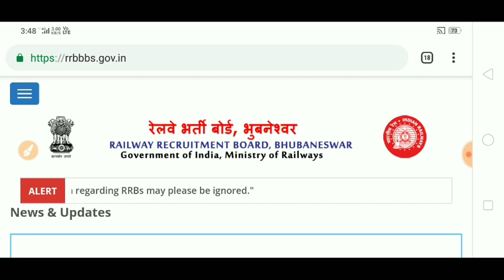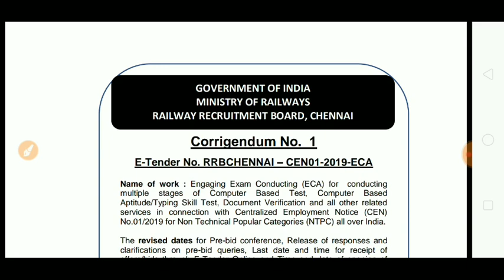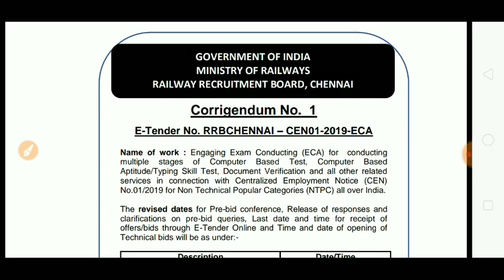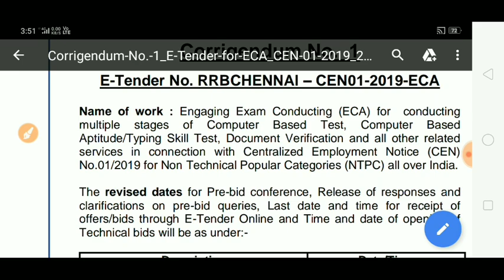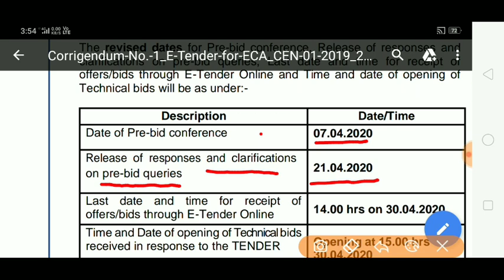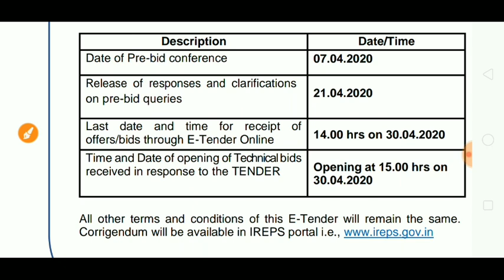RRB NTPC EXAM 2019 OFFICIAL UPDATE/RAILWAY GROUP D EXAMS 2019 OFFICIAL NEWS/RRB NTPC EXAM OFFICIAL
IN THIS VIDEO I HAVE DISCUSSED WITH RRB NTPC EXAM 2019 OFFICIAL UPDATE/RAILWAY GROUP D EXAMS 2019 OFFICIAL NEWS/RRB NTPC EXAM OFFICIAL NEWS